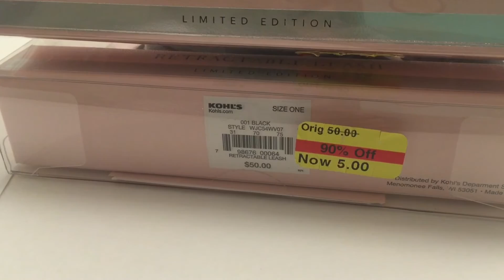KOHL'S CLEARANCE HAUL! JUICY, LC, and Apt. 9 UNDER $10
Today I am showing you super cheap accessories I found at Kohl's!

My most favorite thing to buy at Kohl's is jewelry and I can usually find rings, bracelets and necklaces for under $5 each. Brands include:
Lauren Conrad
Juicy Couture
Apt. 9